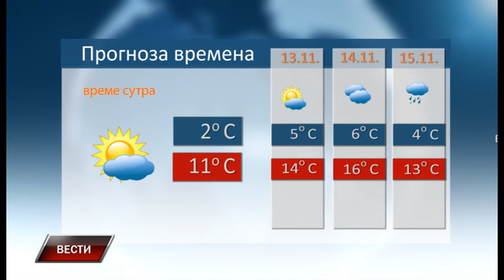Vesti 11 11 2023